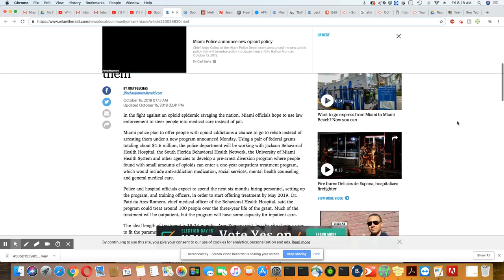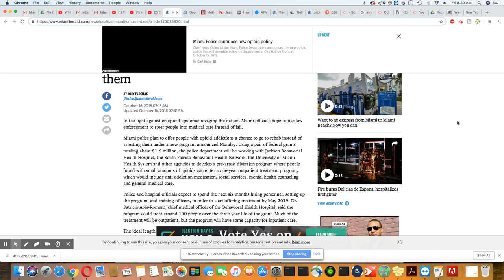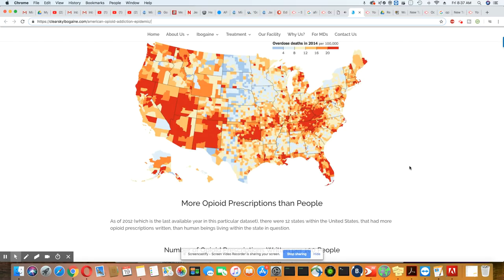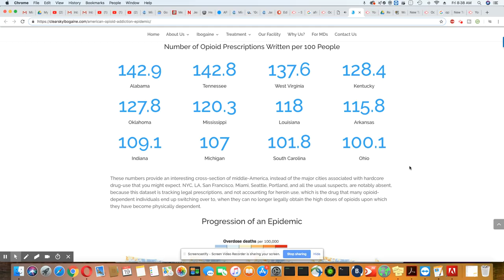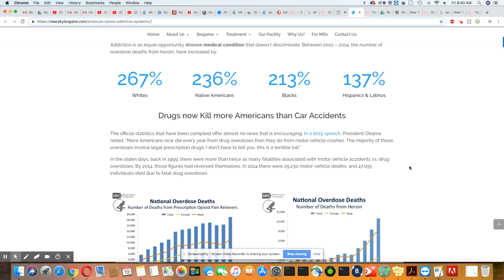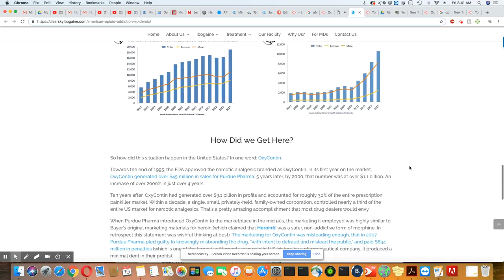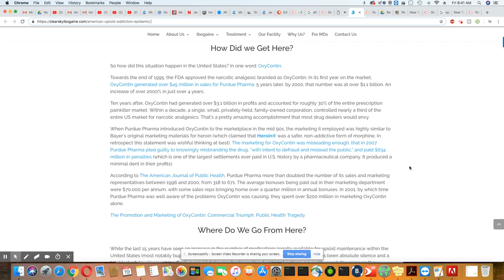Miami Police Want To Be More Kinder And Gentler With Opioid Addicts